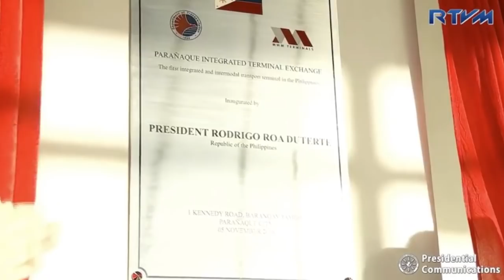Duterte 'impressed' with PH's first 'landport'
President Rorigo Duterte on Monday ordered the Department of Transportation (DoTr) to check the roadworthiness of all public transport vehicles that would use Parañaque Integrated Terminal Exchange (PITX), the first “landport’ in the country.